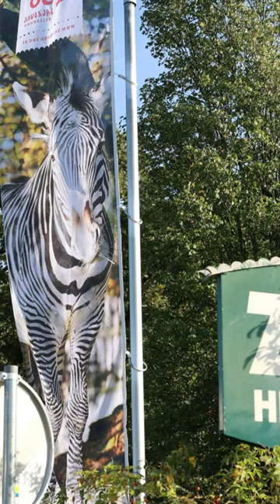Pflegerin durch Nashorn-Angriff im Zoo Salzburg getötet